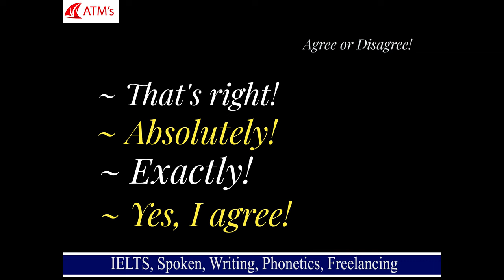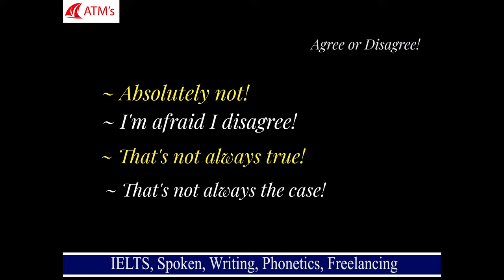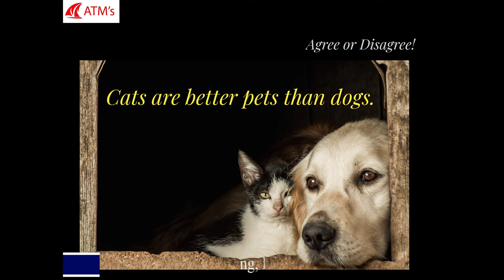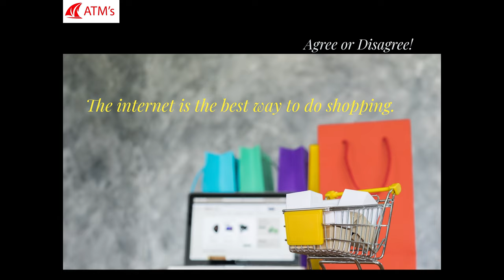English For Daily Use (Part -3)